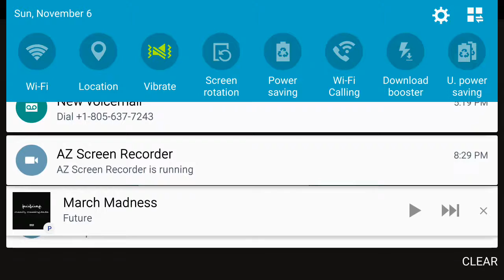how to get more area in splixio w/out dieing 😎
Getting people triggered because i put my name as trump, also im showing you guys a good way to get alot of area easily without dieing